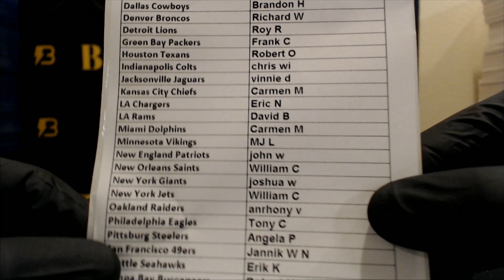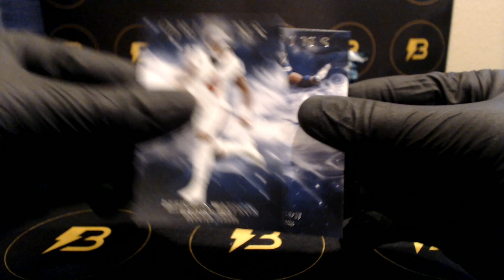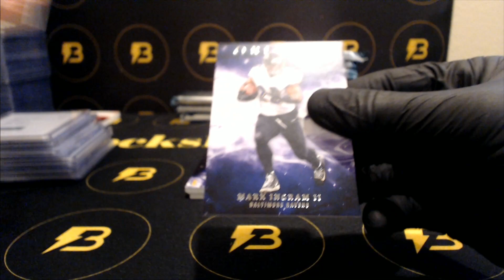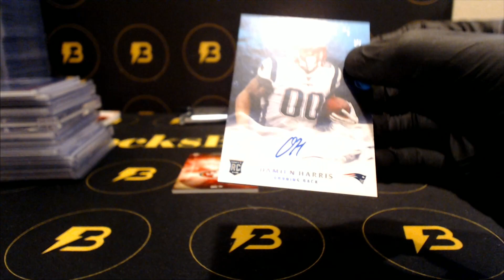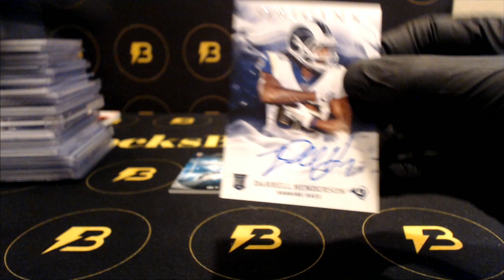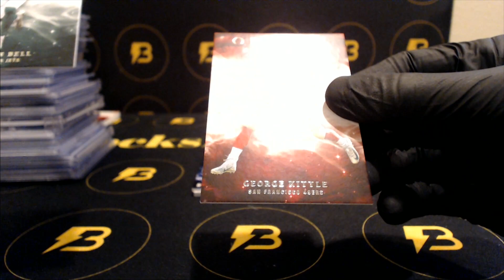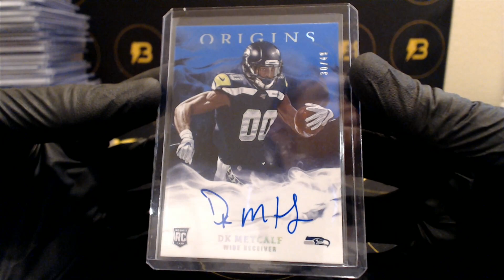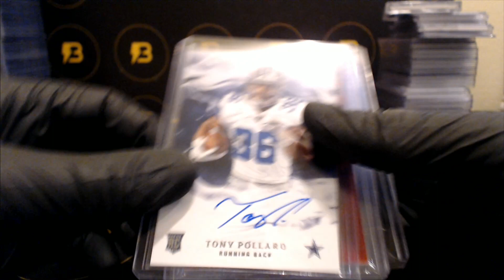2019 Origins Football 16-Box Case Break #7 NIKE SWOOSH!! QUAD AUTO!